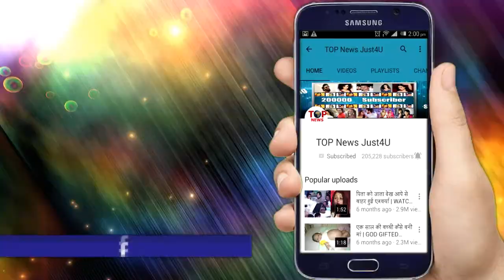YRKKH: SHOCKING! नायरा ने बताया घरवालों को शुभम के DRUGS लेने का सच, पकड़ा गया फिर